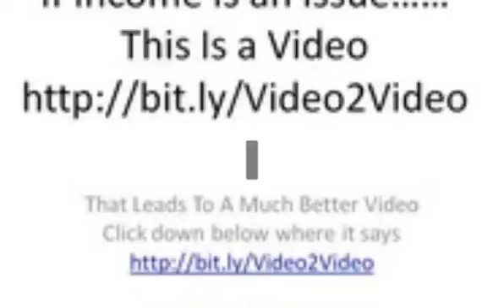extra income jobs from home